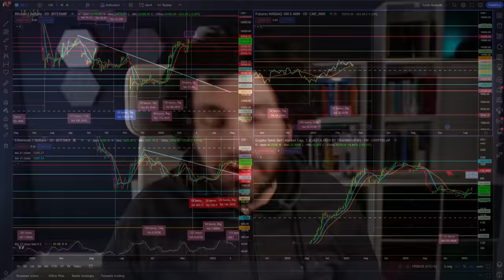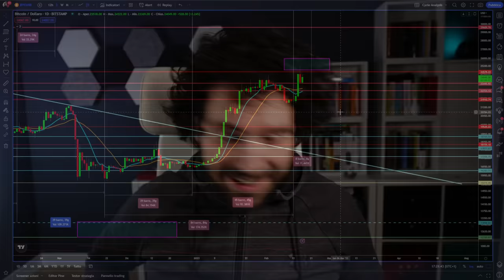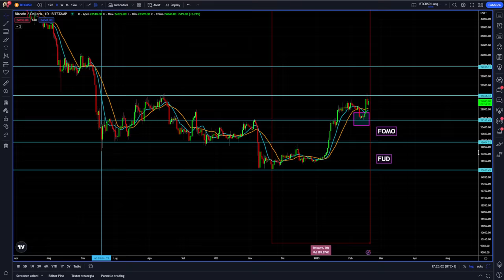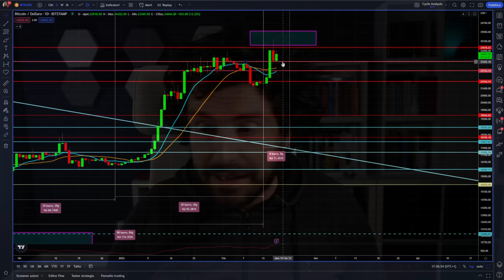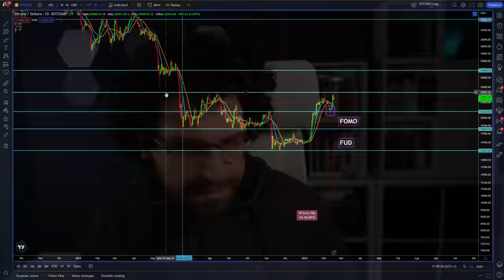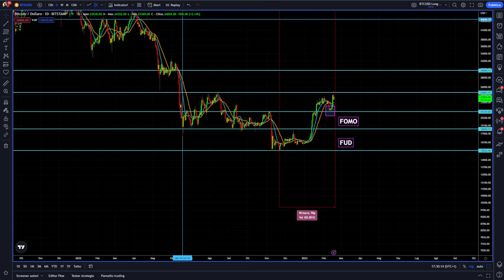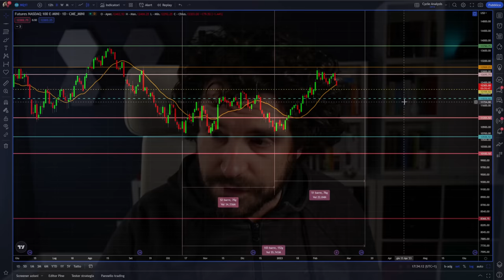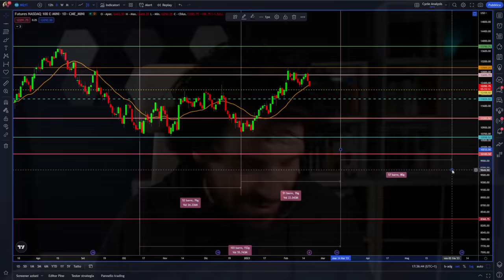BITCOIN parola d'ordine SEGUIRE IL TREND ma QUESTO GRAFICO è PERICOLOSO!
Bitcoin decolla ma la resistenza madre non molla!
Questo grafico che vediamo oggi indica che le prossime settimane possono essere pericolose per Nasdaq 100.
Bitcoin e crypto riusciranno ad essere de correlate?
Intanto bitcoin prova l'attacco alla resistenza madre che però fallisce.
Quando sarà il prossimo?
Buona visione

00:00 Intro
02:00 Analisi ciclica grafico bitcoin
04:00 Il nostro buy the dip è stato perfetto
07:00 La resistenza madre su bitcoin ha retto
11:00 Questo grafico è pericoloso
14:00 Nasdaq 100 verso 2 settimane difficili?
16:30 Una nuova data importante per le crypto

LA MIA ATTREZZATURA VIDEO: